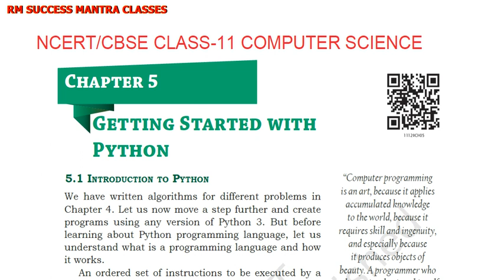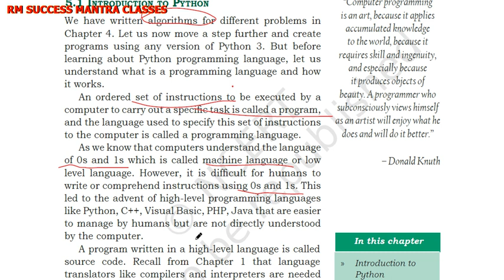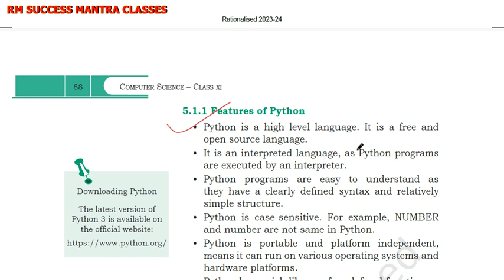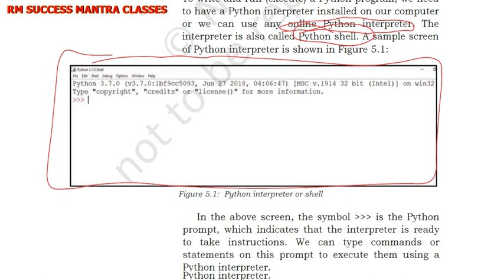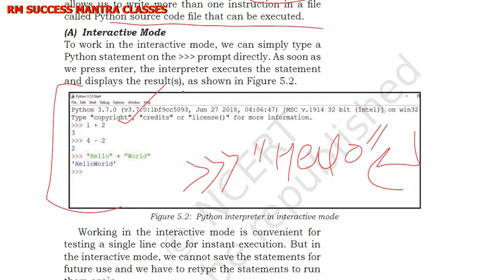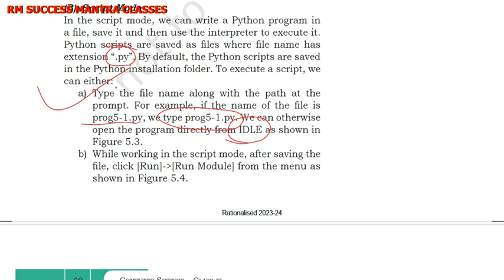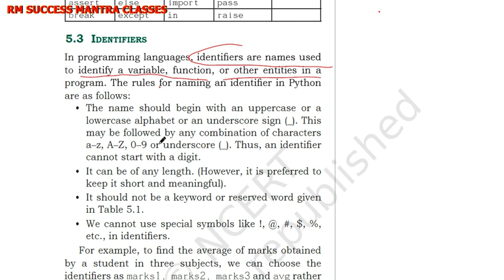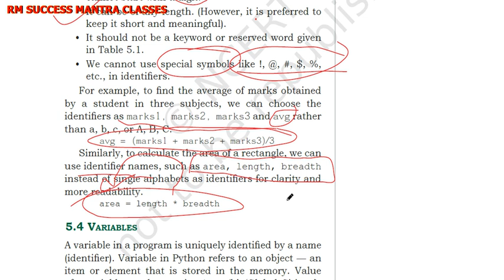NCERT / CBSE CLASS 11- COMPUTER SCIENCE CHAPTER-5 || PART-1 || GETTING STARTED WITH PYTHON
CLASS- 11 ||  COMPUTER SCIENCE || CHAPTER-5 || GETTING STARTED WITH PYTHON ||